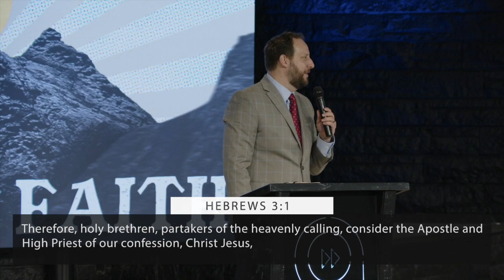How To Win The Fight of Faith Pt. 5